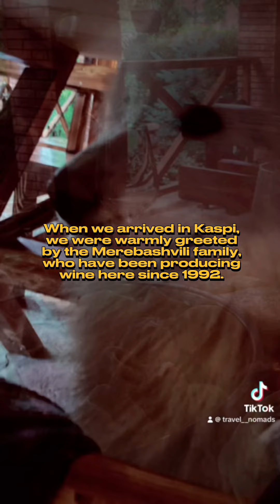We were invited to enjoy Georgian🇬🇪 hospitality🫰🏻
While embarking on a caravan journey through the picturesque Shida Kartli region of Georgia, we came across a recommendation from the caravaners: to visit a family winery that promised not only a taste of fine wines, but also a journey back in time.

Our destination was Merebashvili Winery, a family-run establishment that beckoned us with the promise of ancient Georgian winemaking traditions intertwined with modern expertise. Located at the entrance to the quaint town of Kaspi, this winery is a testament to the region's rich wine heritage.

When we arrived in Kaspi, we were warmly greeted by the Merebashvili family, who have been producing wine here since 1992. Their passion for winemaking was evident in every aspect of the winery. Under the leadership of Gia Merebashvili, they have perfected the art of producing fine wines from organic grape varieties.

The heart of the winery was hidden underground, in the basement, which housed nine traditional qvevri clay jugs. These vessels, with a total volume of more than 5,000 liters, were not just containers, but vessels of history. From them special wines were created that earned UNESCO recognition as an object of intangible cultural heritage.

The Merebashvili winery could offer three wines: Tavkveri, dry red; Chinuri - dry white; and Guruli, another dry white. Each of these wines was a testament to the vineyard's commitment to organic and sustainable practices, resulting in flavors that spoke to the land and the people who nurtured it.

But our trip to Merebashvili was not just about enjoying the wines; it was a holistic experience. We were invited to enjoy Georgian hospitality in all its glory. In the cozy dining room we were treated to homemade dishes that paired perfectly with wine. The aroma of freshly baked bread wafted through the air, adding to the sensual symphony.

After enjoying the flavors of the region, we couldn't help but wonder how this winery embodies the essence of Georgia. It was a place where history, tradition and innovation converged, where every sip of wine told a story, and where the bonds of family and community were celebrated. It was a journey through time that left an indelible mark on our hearts and tastes. 🍷🏞️ Merebashvili Winery